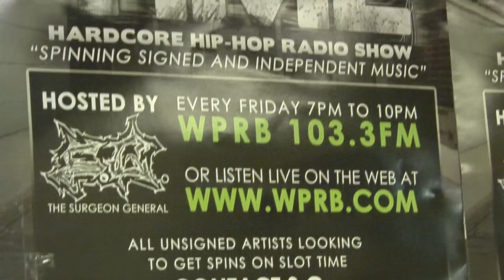Queena Marie on SLOT TIME w/ SG PT1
HOT new Unsigned artist QUEENA MARIE at Princeton University on SLOT TIME w/ SG the Surgeon General! Talking about real TOPICS getting to know more about QUEENA MARIE!!!